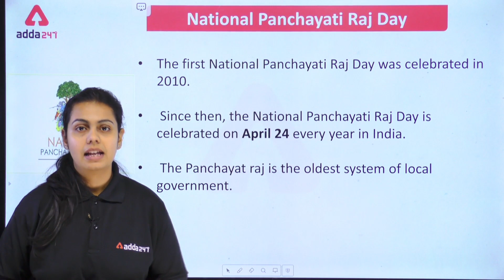When is National Panchayati Raj Day Celebrated ? l SSCADDA247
Most Recommended Book to Crack RRB NTPC 2020 Exams

More Offer For You
Mission Selection 2021
Tayyari Nahi Rukegi
Beat Corona! Study Online with Adda247
Use Code - LD70
Limited Period Offer!

06:00 AM - CURRENT AFFAIRS 2021
07:00 AM - Hindu Editorial
08:00 AM - विजयपथ SSC CGL,CHSL Exams 2021, GA & Static GK
09:00 AM - विजयपथ SSC CGL,CHSL Exams 2021 Science
10:00 AM - विजयपथ SSC CGL,CHSL Exams 2021 Reasoning
11:00 AM - विजयपथ SSC CGL,CHSL Exams 2021 General Studies
12:00 PM - विजयपथ SSC CGL,CHSL Exams 2021 Maths
01:00 PM - SSC CGL,CHSL Exams 2020 | Reasoning
02:00 PM - SSC CGL,CHSL Exams 2020 | Maths ( Arithmetic )
03:00 PM - SSC CGL,CHSL Exams 2020 | English
04:00 PM - SSC CGL,CHSL Exams 2020 | General Studies
05:00 PM - SSC CGL,CHSL Exams 2020 | Maths (Advance)
06:00 PM - सफलता का सफर Railway Group D 2020-21 Reasoning
07:00 PM - सफलता का सफर Railway Group D 2020-21 General Studies
08:00 PM - सफलता का सफर Railway Group D 2020-21 Maths
09:00 PM - सफलता का सफर Railway Group D 2020-21 General Science
10:00 PM - SSC CGL,CHSL Exams 2020 | General Studies
11:00 PM - SSC CGL,CHSL Exams 2020 | Maths
UPSC & STATE PSC Classes Schedule:
8:30 AM - Current Affairs UPSC & STATE PSC Exam
9.00 AM :- Polity UPSC & STATE PSC Exam
9:30 AM :- General Science UPSC & STATE PSC Exam
10:00 AM :- Geography UPSC & STATE PSC Exam
10:30 AM :- History UPSC & STATE PSC Exam
11:00 AM :- Economics UPSC & STATE PSC Exam
11:30 AM :- Environment UPSC & STATE PSC Exam
12:00 PM :- Current Affairs UPSC & STATE PSC Exam
12:30 PM :- Polity UPSC & STATE PSC Exam
01:00 PM :- General Science UPSC & STATE PSC Exam
01:30 PM :- Geography UPSC & STATE PSC Exam
02:00 PM :- History UPSC & STATE PSC Exam
02:30 PM :- Economics UPSC & STATE PSC Exam
03:00 PM :- Environment UPSC & STATE PSC Exam
03:30 PM :- Current Affairs UPSC & STATE PSC Exam
04:00 PM :- Polity UPSC & STATE PSC Exam
04:30 PM :- General Science UPSC & STATE PSC Exam
05:00 PM :- Geography UPSC & STATE PSC Exam
05:30 PM :- History UPSC & STATE PSC Exam
06:00 PM :- Economics UPSC & STATE PSC Exam
06:30 PM :- Environment UPSC & STATE PSC Exam